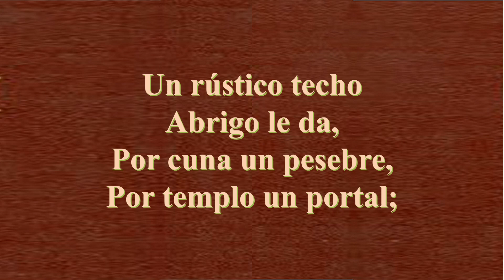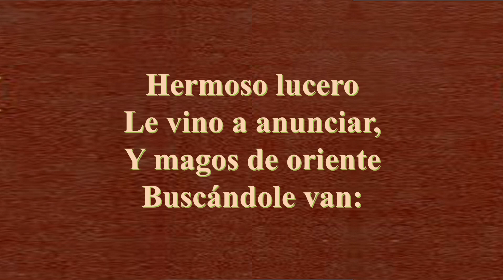372 Venid Pastorcillos